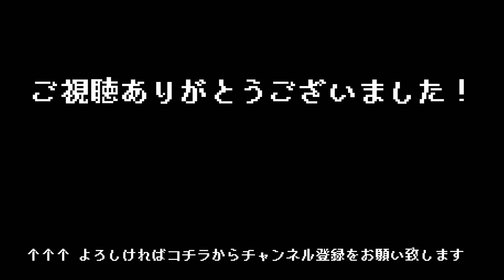#06【 Europa / エウロパ （製品版）】とにかく景色が美しい、アンドロイドの冒険譚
■ Europa / エウロパ （製品版）
木星の影に覆われた緑豊かな楽園“エウロパ”で父が残した手記を頼りに、アンドロイドのジーが答えを探す旅に出るアクションアドベンチャー